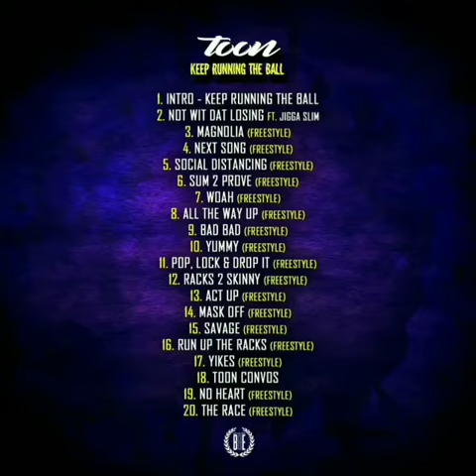Toon - Keep Running The Ball (Official Audio) (Snippet) 🔥